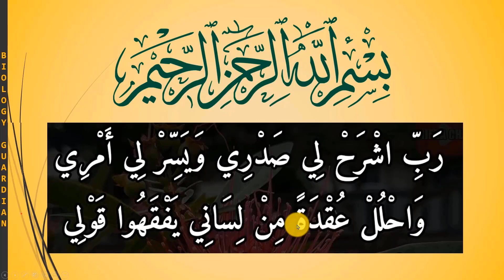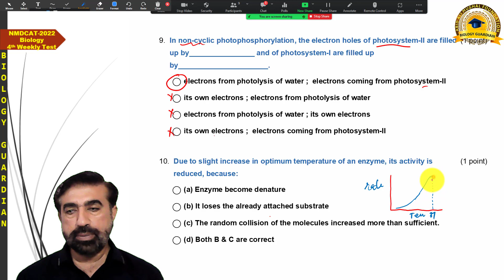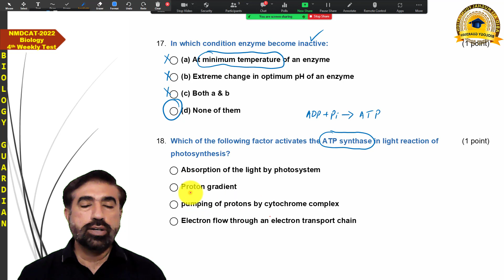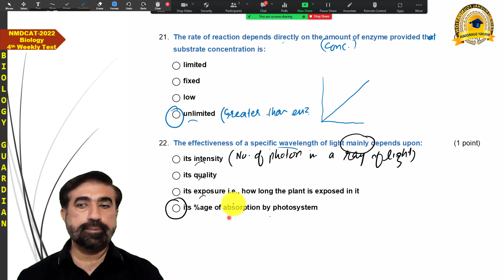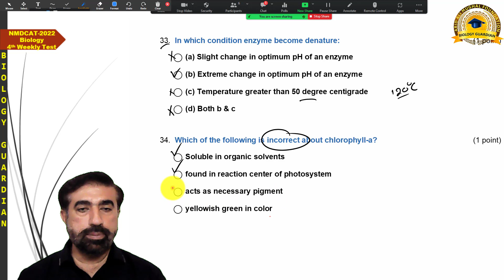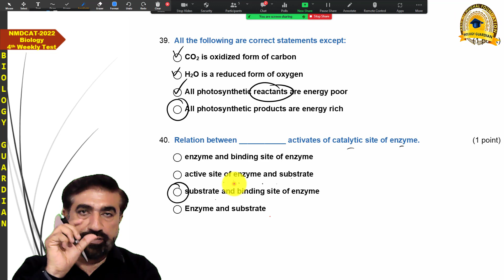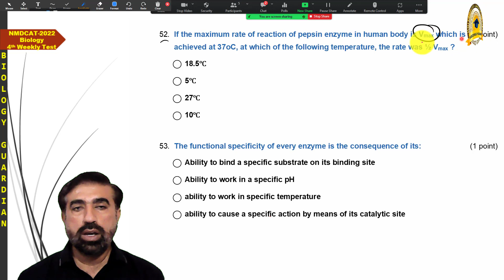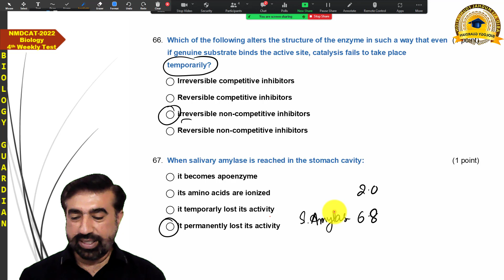4th Weekly Test MDCAT 2022 Biology Preparation Series (Lecture 12 to 16) PMC | NUMS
This lecture is the recording of a live online interactive biology class according to PMC and NUMS syllabi of MDCAT2022. This class is being conducted through the Zoom Meeting App from 28th June 2022.

This is a discussion of the 4th Weekly Test of the MDCATBiology 2022 Preparation Series. This test was based on the topics covered in lectures 12, 13, 14, 15, and 16). These topics are included in Enzymes and Bioenergetics like
Isomerism in monosaccharides (Glucose)
Classification of oligosaccharides
Chemical structures of disaccharides
Classification of polysaccharides
Chemical structures of polysaccharides
Lipids
Acylglycerols
Fatty acids and their properties
Waxes
Phospholipids
Proteins
Amino acids and their types
Structures and Classification of Proteins
Nucleic Acids
DNA
RNA
Conjugated Molecules

Thank you for taking an interest. Do not hesitate to ask any questions regarding this lecture. Your suggestion for improvement and your feedback about this lecture will be highly appreciated.